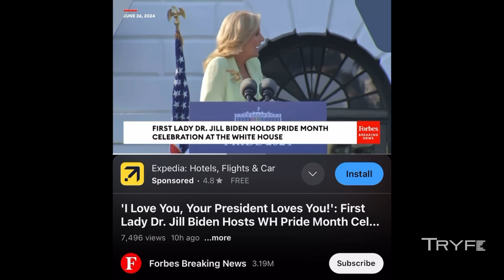TRYFE WHITEHOUSE PRIDE 4k